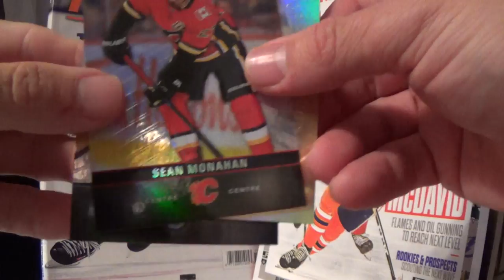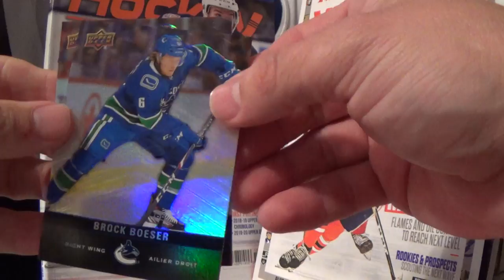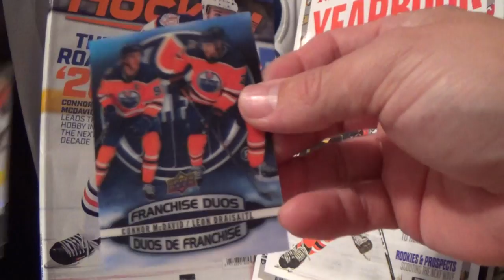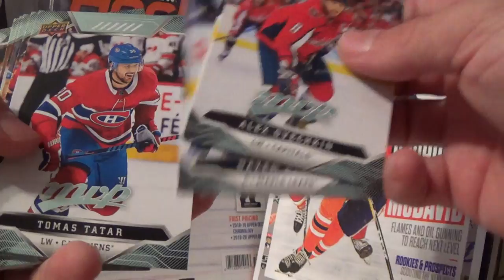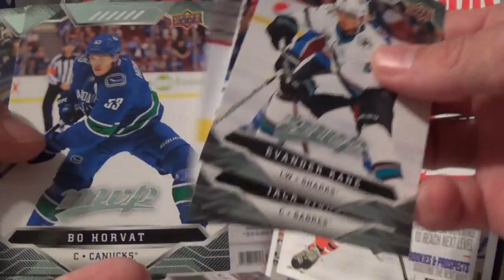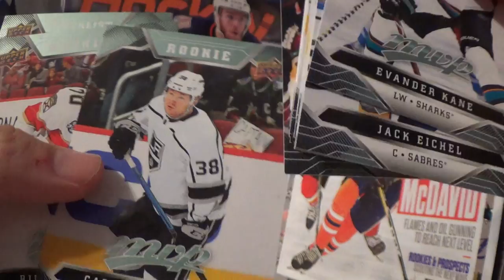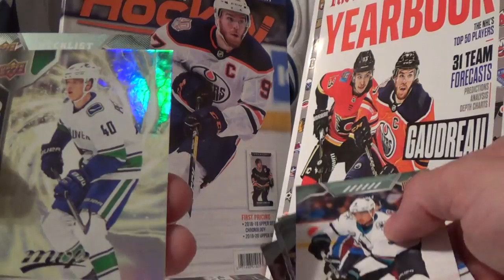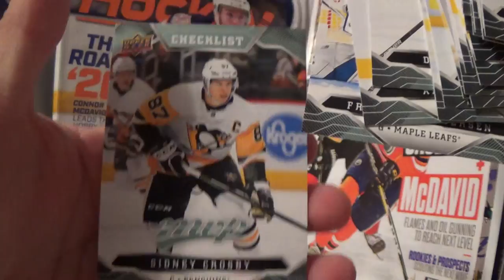2019-20 MVP Fat Packs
opening up 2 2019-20 MVP fat packs, still need 31 card to complete the full set

base set card needed

175

short print cards

need a few Tim Hortons 2nd set

91, 112

Franchise Duos

3, 5, 11, 14, 16, 17

I can be found and followed on Twitter

or snail mail

T. Gaouette
Box 375
Camperville MB
R0L 0J0